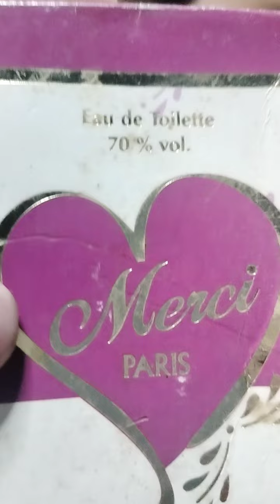A birthday gift for me thanks to you. 08/14/2024